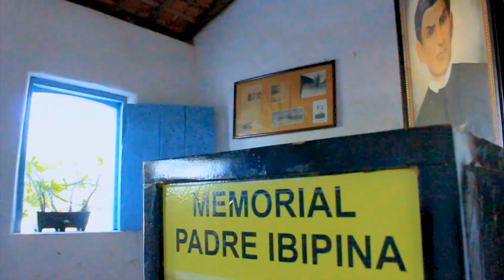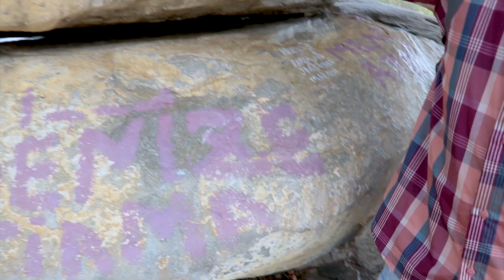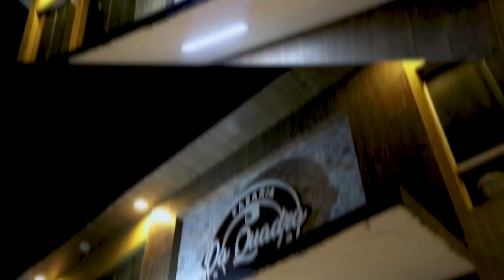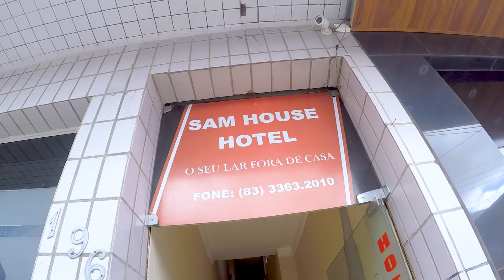Cidade de Solânea Paraíba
A cidade de Solânea, na Paraíba, está entre as mais frias do estado e entre as mais altas também. São 630 metros acima do nível do mar e uma temperatura que chega a 12 graus no inverno - período o qual estamos agora. Tem turismo rural, ecológico,  artesanato, festas muito movimentadas como o São João e a Rota Caminhos do Frio, além de uma cultura popular forte e preservada nas artes cênicas.

Execução: Jornalismo de Viagem (B2B Conteúdos)
Roteiro e produção: Laíz Silveira
Direção de Imagem e som, operador de drone, cinegrafista, iluminação e  engenharia de som: Átila Pontes
Edição: Gildázio
Videografismo: Allan Kardec
Apoio e Realização: SEBRAE